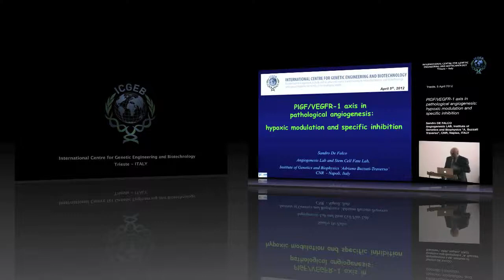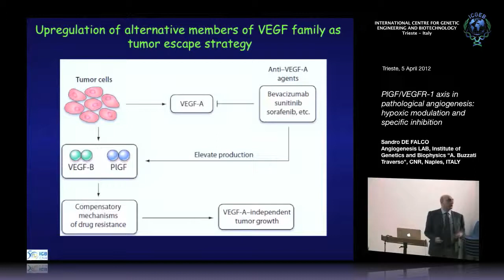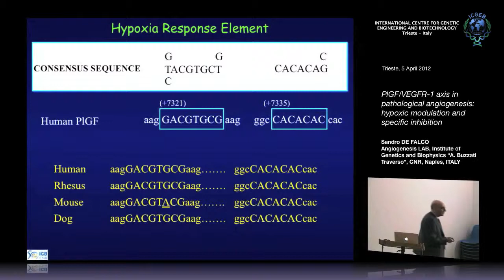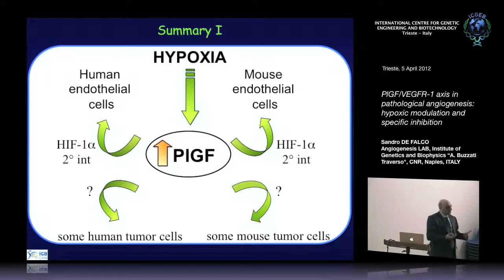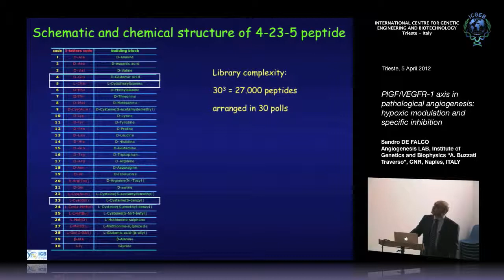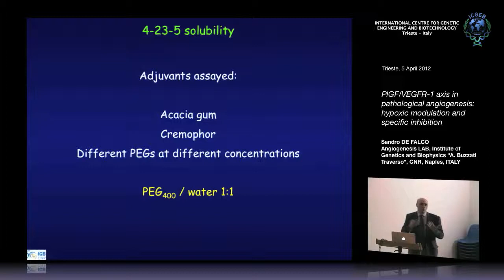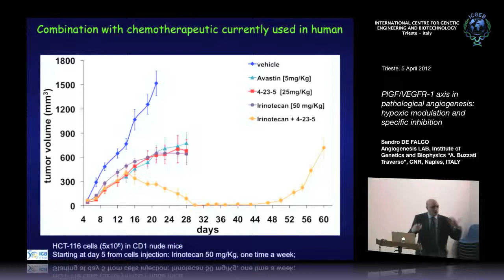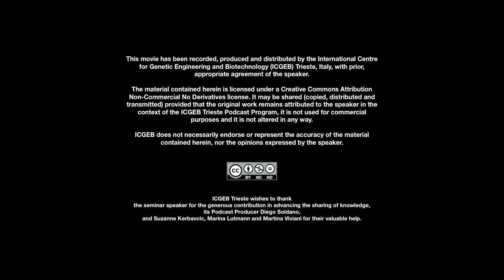S. De Falco - PlGF/VEGFR-1 axis in pathological angiogenesis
Sandro De Falco, Angiogenesis LAB, Institute of Genetics and Biophysics “A. Buzzati Traverso", CNR, Naples, ITALY speaks on "PlGF/VEGFR-1 axis in pathological angiogenesis: hypoxic modulation and specific inhibition". This seminar has been recorded by ICGEB Trieste